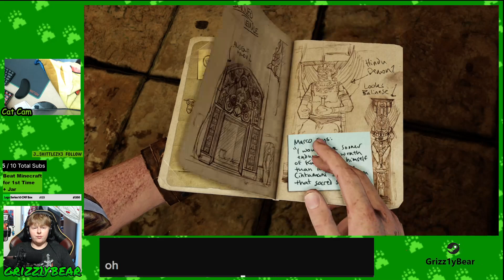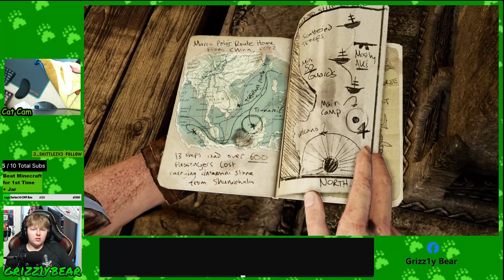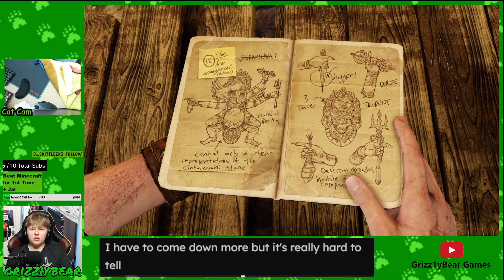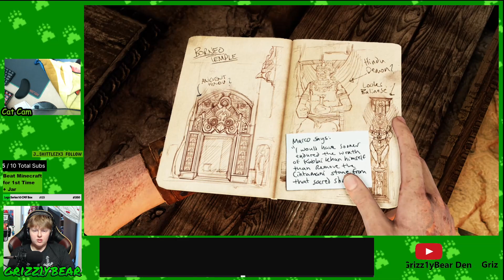Uncharted 2: Among Thieves: Part 3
Full playthrough of Uncharted games. Drake's Fortune, Among Thieves, Drake's Deception, A Thief's End, The Lost Legacy.

(has all important info/links)

Catch me Live on Twitch, Youtube, Tik Tok, And Coming soon: Instagram!